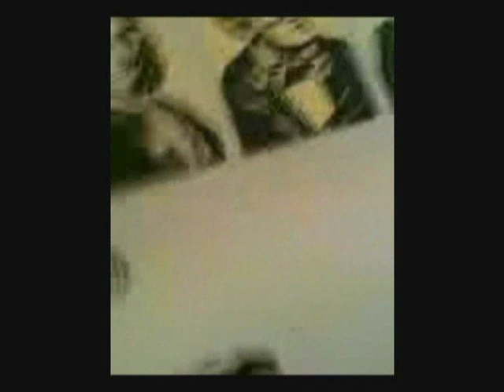"Cocaine" - G-Spot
Record Session for "First Impressions"